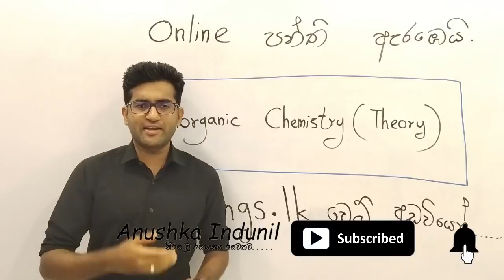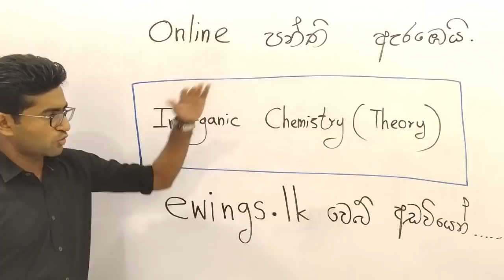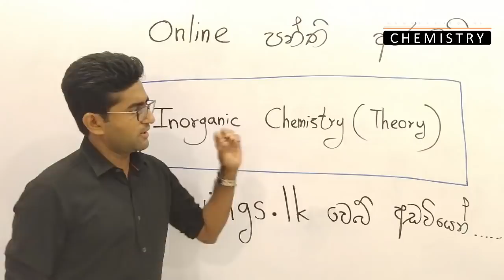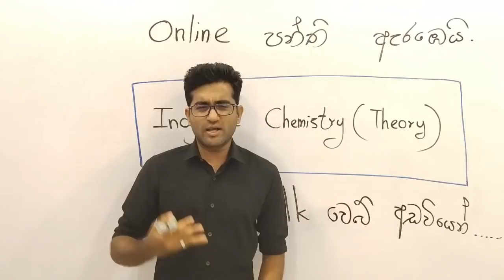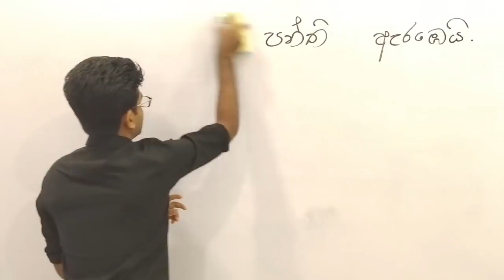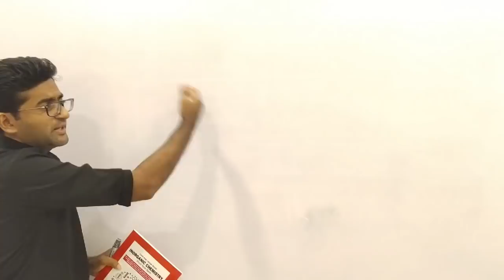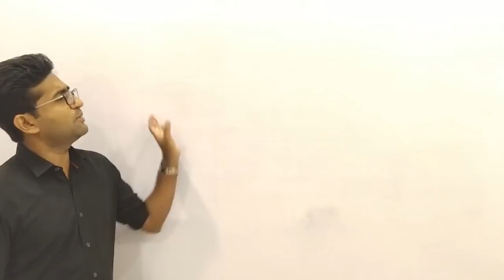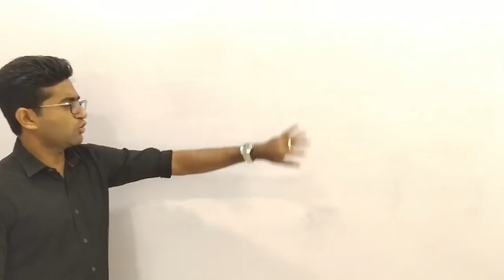Introduction of Online Classes (ewings.lk)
Inorganic Chemistry Online Course.